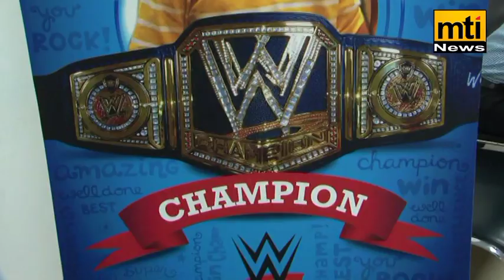10 years old Sauhardh Srivastava becomes the title owner WWE championship | MTI NEWS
Not every one is lucky enough to own the original WWE championship. But Lucknow's Master Sauhardh Srivastava has luck in favour of him for sure. Planet M had a Toy centric promotion in the month of December where a lucky winner could get the original WWE championship title. The winner of the title, Master Sauhardh Srivastava from Lucknow has been chosen by a lucky draw.
Planet M organized the grand event to felicitate the winner at the corporate office of Techno Kart India Ltd., Mumbai which holds the Planet M brand. The 10 year old champion was accompanied by his parents at the venue where the whole team of Planet M led by their CEO, Mr. Sanjay Karwa was present.  Delighted to hold the WWE championship title in his hands, Sauhardh’s smiles were speaking more than his words, he said this is the best prize he could have ever dreamt of.